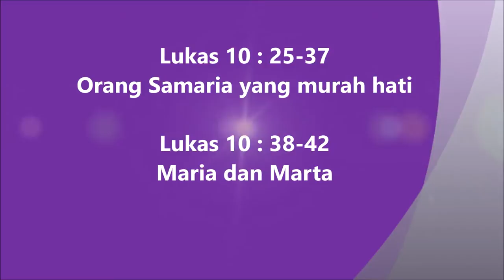29. Lukas 10:25-42 Injil Lukas Hakka Pontianak "坤甸客家《路加福音》有声圣经”